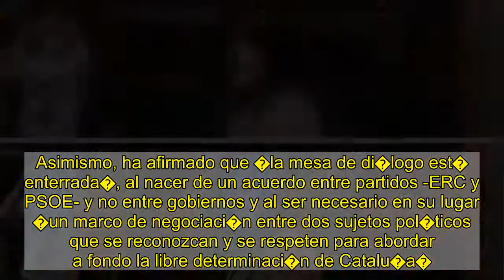�Espa�a no es una democracia consolidada, es una represi�n consolidada�, sostiene la candidata de Jx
La candidata de JxCat a la presidencia de la Generalitat, Laura Borr�s, ha acusado a ERC de ser �d�cil� con el Gobierno presidido por Pedro S�nchez y ha sostenido que la mesa de di�logo est� �enterrada� porque es necesario �un marco de negociaci�n entre dos sujetos pol�ticos que se reconozcan�.    En un encuentro digital organizado por Europa Press, Borr�s ha afirmado que JxCat es �el enemigo a batir por quienes quieren que no cambie nada� y ha contrapuesto su partido al �independentismo menos problem�tico y m�s d�cil� que representa a su juicio ERC. Asimismo, ha afirmado que �la mesa de di�logo est� enterrada�, al nacer de un acuerdo entre partidos -ERC y PSOE- y no entre gobiernos y al ser necesario en su lugar �un marco de negociaci�n entre dos sujetos pol�ticos que se reconozcan y se respeten para abordar a fondo la libre determinaci�n de Catalu�a�.    La candidata de JxCat ha dicho que �Espa�a no es una democracia consolidada, es una represi�n consolidada�, al referirse a la decisi�n de ayer jueves de la justicia belga de no extraditar al exconsejero de Cultura Llu�s Puig a Espa�a.    Con relaci�n al candidato socialista, el ministro de Sanidad, Salvador Illa, ha se�alado que �no ha sido una soluci�n para Espa�a y en cambio pretende ser una soluci�n para Catalu�a�, al tiempo que ha visto en su elecci�n como cabeza de cartel una �imposici�n� del PSOE que el PSC ha �acatado�.    Sobre la Diputaci�n de Barcelona, donde JxCat gobierna con el PSC, ha dicho no sentirse �c�moda� con ese pacto, pero ha dicho que es resultado de acuerdos anteriores a nivel municipal en los que ERC tambi�n gobierna, en algunos casos, con apoyo de los socialistas.  Miriam Nogueras ser� la nueva portavoz en el Congreso La diputada en el Congreso Miriam Nogueras relevar� como portavoz del grupo en la C�mara Baja a la candidata a la presidencia de la Generalitat, Laura Borr�s.El grupo de JxCat en el Congreso, que no se ha roto tras el divorcio entre los partidos JxCat y PDeCAT, cuenta en la actualidad con ocho diputados, cuatro de cada formaci�n pol�tica